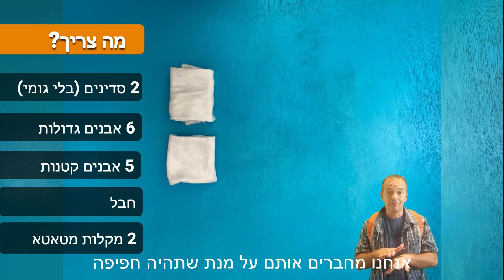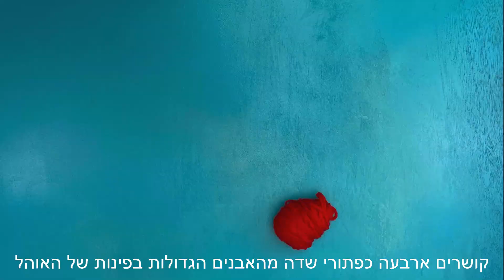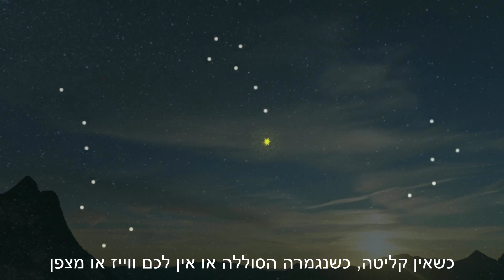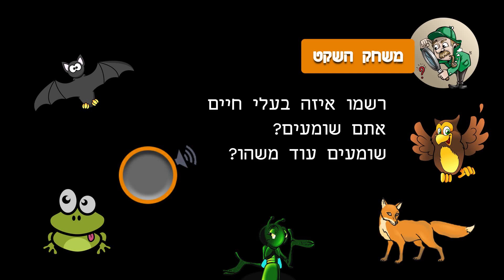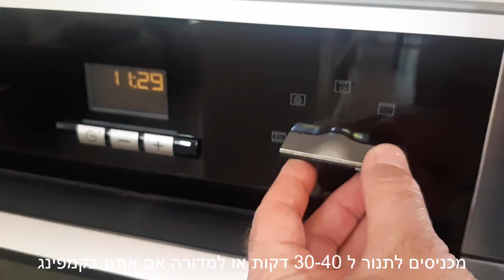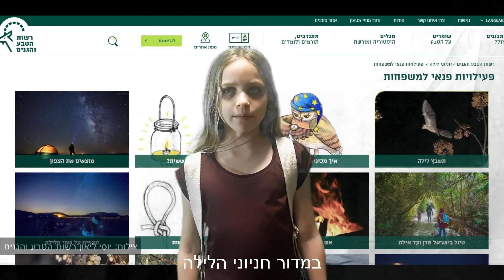יצאנו לקמפינג בסלון עם הילדים וחזרנו לספר איך היה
הסגר האחרון לא השאיר לנו ברירה ומצאנו רעיון יצירתי איך להעביר את הזמן בבית למרות שאי אפשר לצאת ואתם הרווחתם... הכנו לכם ערכת פעילות לילדים בבית סביב עולם הקמפינג שתוכלו לעשות מדברים וחומרים שיש לכם בבית אם אתם רוצים להתאמן ולהתרגל עם הילדים ללינה בשטח, כשחם או קר מדי או סתם כשיש סגר בחוץ...

בונים אוהל, עושים מדורה (בכאילו), מוצאים את כוכב הצפון, משחק הכרות עם קולות הלילה, מכינים בישולי שדה, עושים צלליות ומשחקים משחקים.

למטה יש לכם קישורים ישירים לכל פעילות.

אהבתם? תנו איזה לייק או שתשתפו למי שיכול להעזר בפעילויות האלה